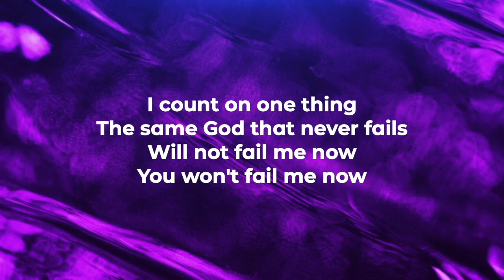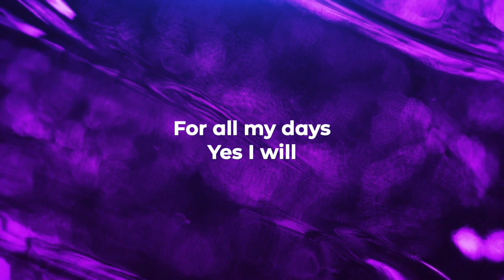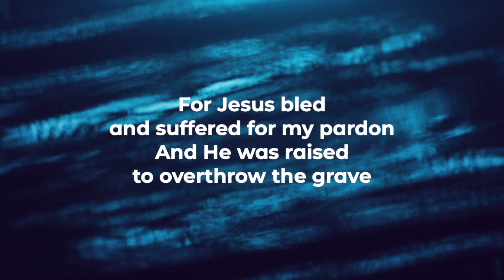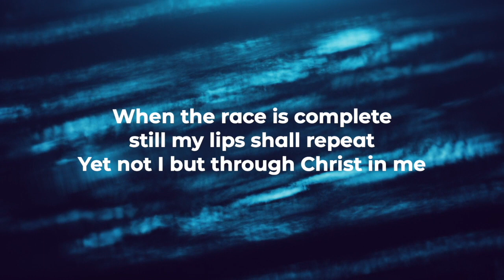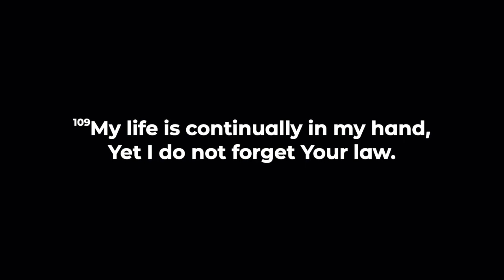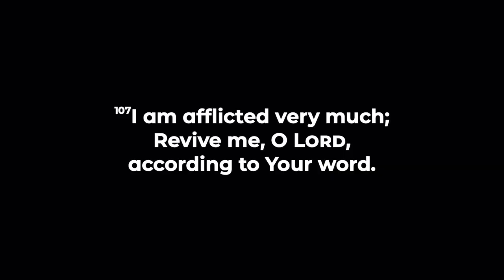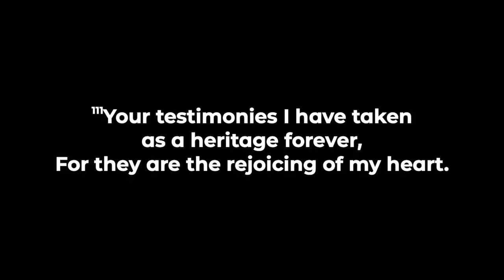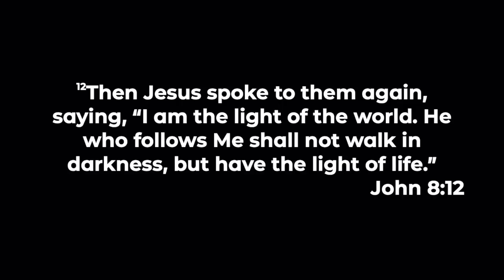05172020 Worship Service